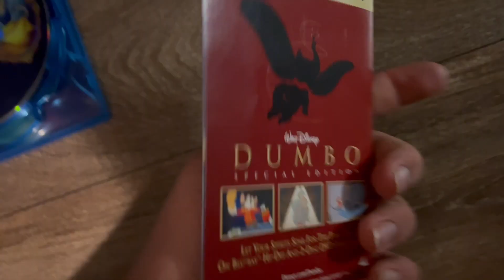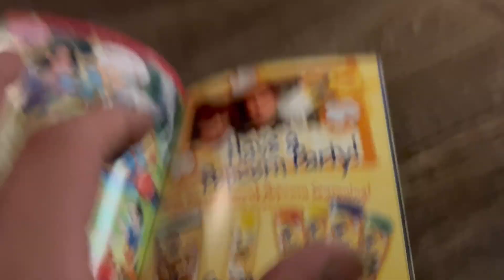Snow Whire And The Seven Dwarfs DVD Rewards